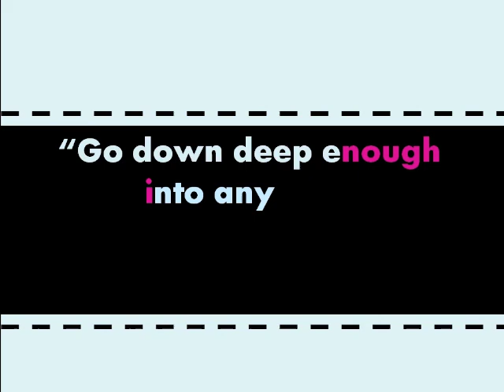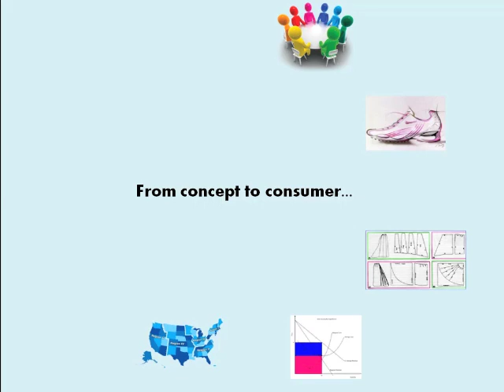Math is the New Black - LIM College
LIM College's Math Center is available for all students to learn more about math, receive tutoring, or just hang out!